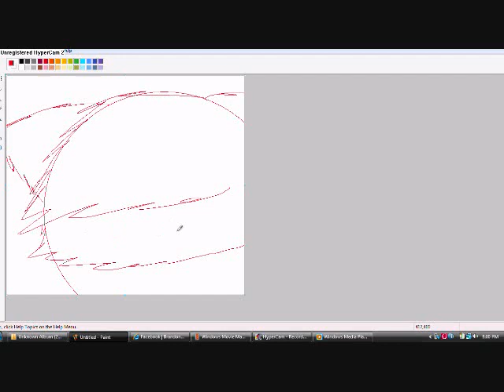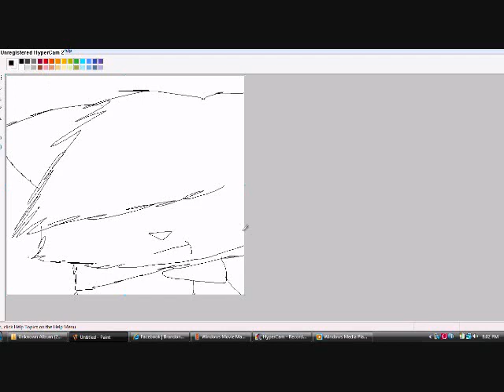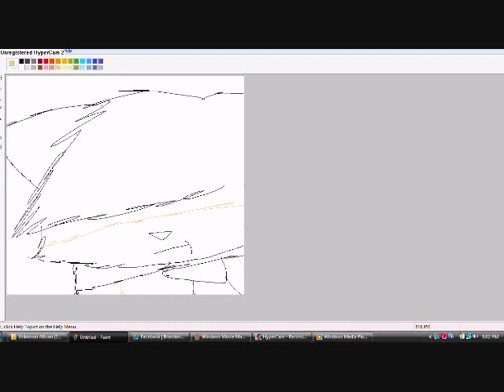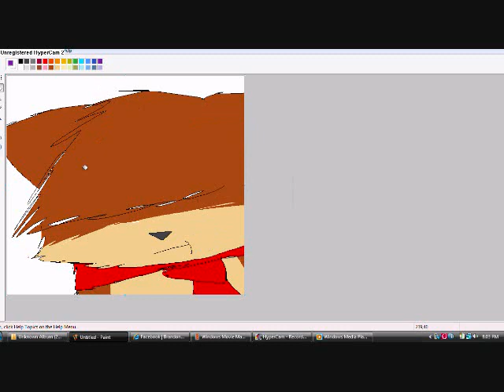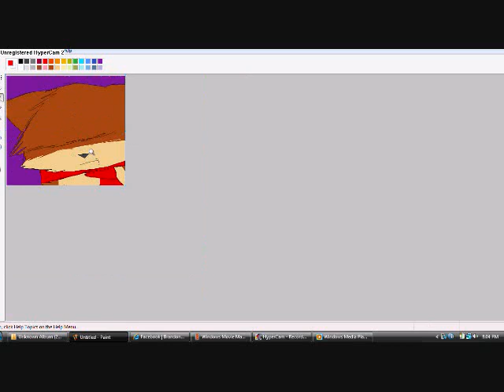stabbing art to death - speed paint